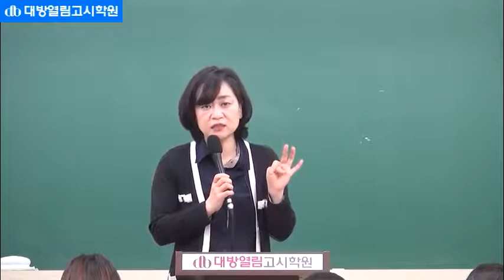권숙영 영양교육 영양판정 2019 영양교사 대비 이론 및 심화 동영상 강의